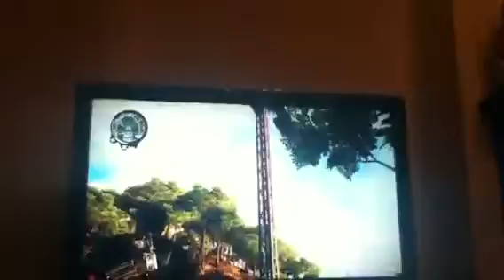Jc2:10 series 2